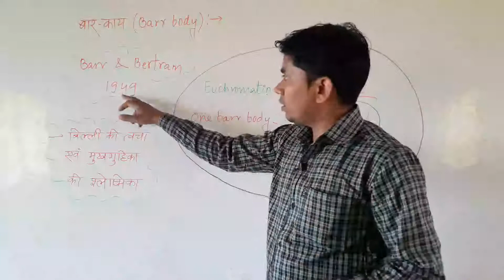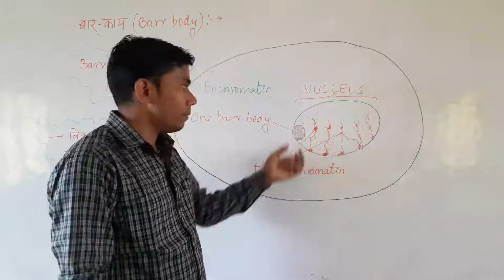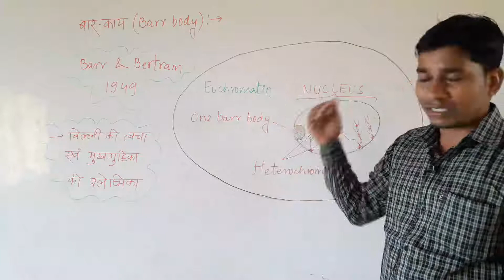Class 12# Barr Body#बार काय#By KD Sir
Barr Body#बार काय